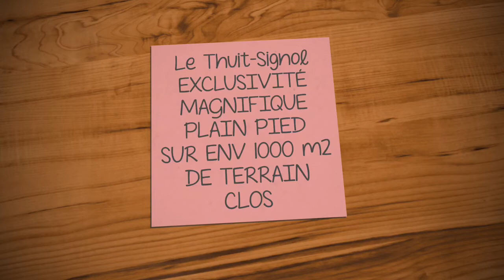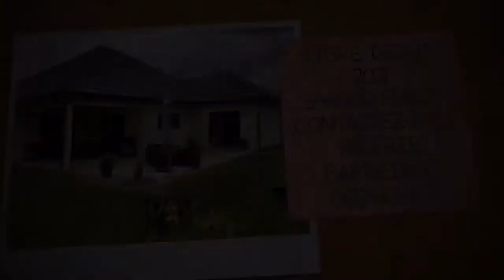Exclusivité thuit signol